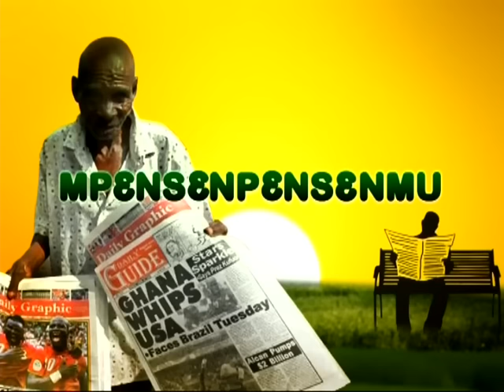Badwam Mpensenpensenmu on Adom TV (17-3-17)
Badwam Mpensenpensenmu on Adom TV